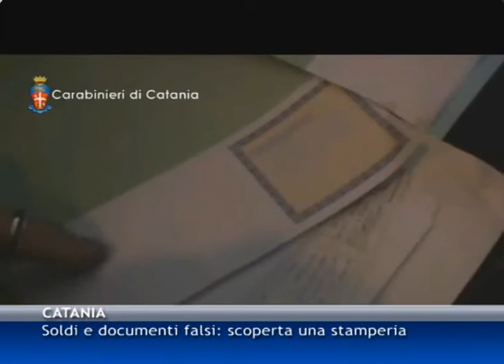CATANIA Soldi e documenti falsi: scoperta una stamperia